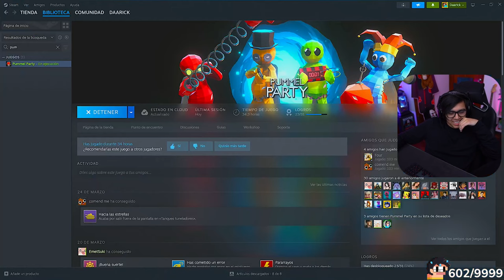Daarick juega PUMMEL PARTY con GLOGLO, PAPITAS Y EMET